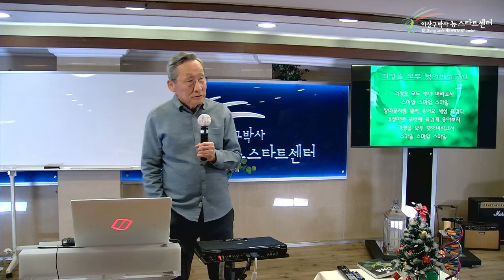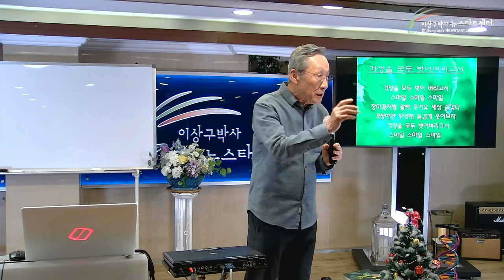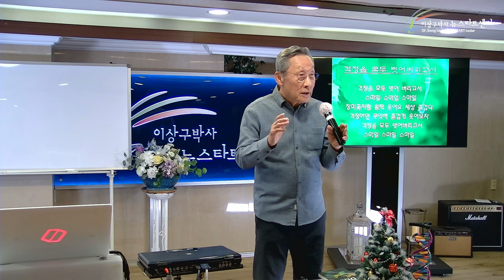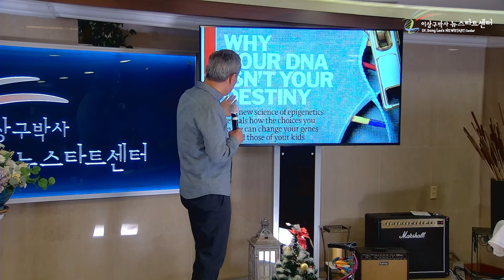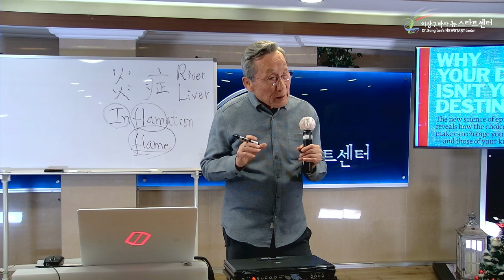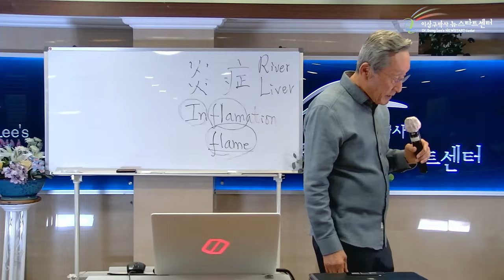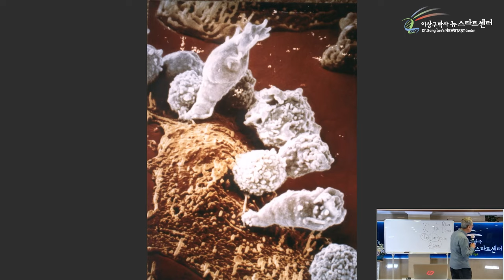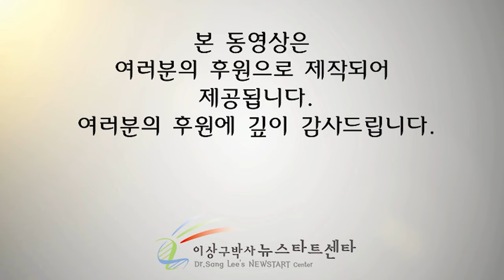[뉴스타트 건강강의 1강] 원인을 알아야 치유될 수 있다!